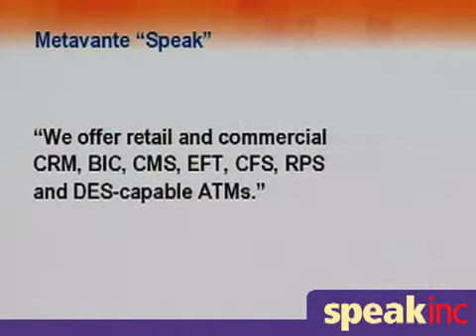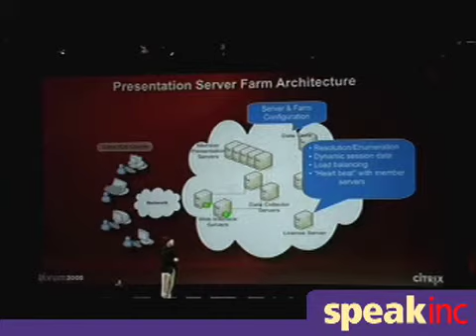Keynote Speaker: Greg Schwem - Presented by SPEAK Inc.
In good economic times and bad, corporate America consistently turns to Greg Schwem for laughs. Called "king of the hill in the world of corporate comedy" by the Chicago Tribune, Greg's presentation, "Comedy With a Byte," has entertained audiences from coast to coast. Clients such as Microsoft, Cisco, General Motors, IBM, and McDonald's have invited Greg to share his hilarious views on technology and today's business environment. Greg delivers with observations on topics such as Blackberry abuse, social network overload, never-ending conference calls, "frequently" asked questions, text messaging addiction and home office workers.

Unlike many humorous speakers, Greg researches every audience and customizes material so no two shows are alike. Combining clean, inoffensive comedy with lightning fast ad-lib skills and Powerpoint slides, Greg takes his audiences on hilarious tours through their work environments. His preparation includes company web site research, conference calls and maybe even a personal visit! As Greg recently told one newspaper reporter: "My clients hire me for approximately one hour. If I can't take the time to find out as much as possible about them, I shouldn't be in this business."

Besides corporate stand-up comedy, Greg is available as an emcee or virtual host and can also deliver a motivational speech entitled "Eight Simple Rules for Survival," which offers a hilarious look at succeeding in a down market. A former NBC television reporter, Greg has numerous national television appearances to his credit and has shared the concert stage with the likes of Celine Dion and Jay Leno. He also can be heard regularly on XM/Sirius Radio.